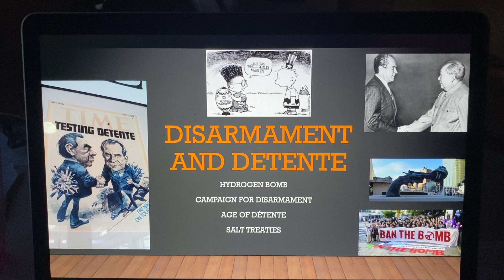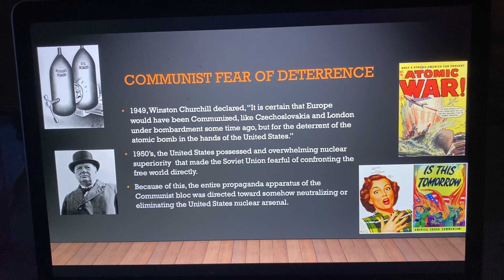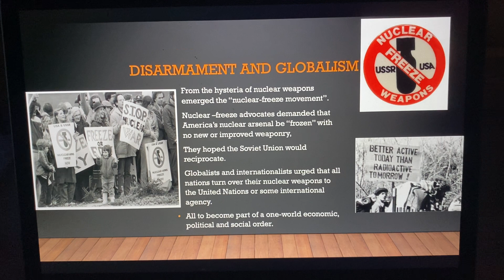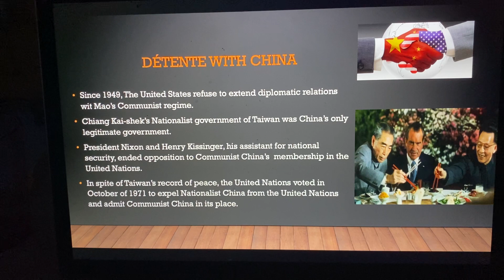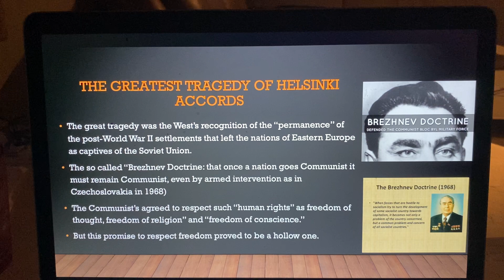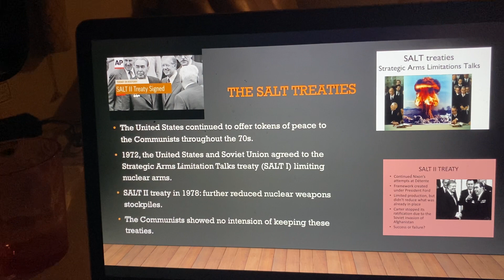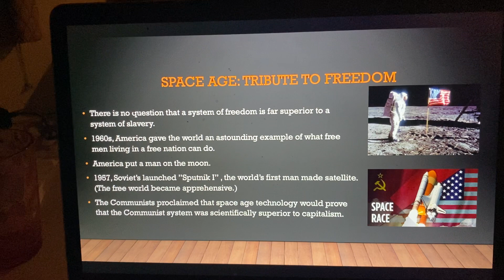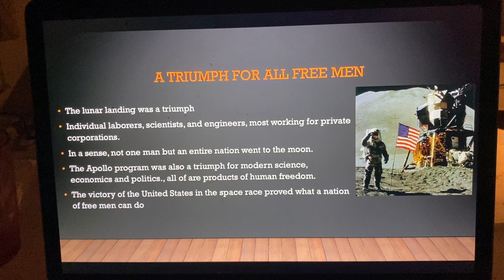World History 26.8 Disarmament and Detent